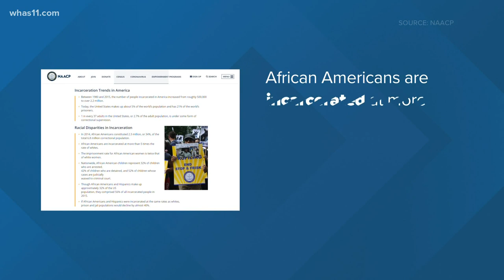Civil Rights activist reflect on protests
The protests we're seeing here in Louisville and across the country are something we've seen before in our history.